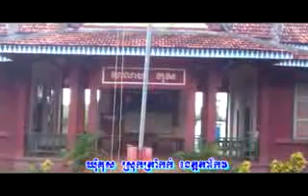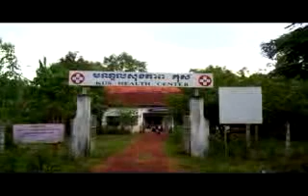Kus.mp4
Kus Commune, Tram Kok District, Takeo Province